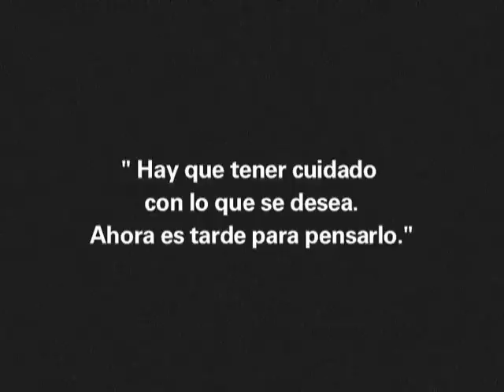The evil onion.mp4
Cuidado con lo que deseas. Sobretodo en esos momentos de tu vida en los que te ves arrojado a la calle, como un perro apaleado, un "rain dog" en la voz áspera de Tom Waits que clamara por una nueva oportunidad en los brazos de cualquiera para salir del agujero, de la fosa oscura en la que parece haberse convertido todo lo que a uno le rodea. Así comenzó la génesis de esta pequeña pieza de video que realizamos para la web en marzo del año 2011.

El argumento es sencillo y casi un arquetipo de las relaciones humanas: un ser humano es incapaz de enfrentarse a la desesperación que le produce la soledad y anhela que le ocurra algo, cualquier cosa, que le libere de su momento más bajo. Pero a veces las huidas hacia adelante son un paso en falso y lo que parecía la solución a los problemas no es más que un callejón sin salida. Las elecciones pueden traer consecuencias en forma de seres siniestros.

Sin embargo no quisimos conformarnos con una historia al uso por lo que decidimos jugar con el tiempo de la acción y el flashback para dotarle de un halo fantástico y, como padecemos de una enfermedad llamada cinefilia, nos dejamos seducir por el blanco y negro. Y el blanco y negro bien saturado es igual a cine mudo y a expresionismo alemán. Un evidente homenaje al cine que comenzamos a ver con los ojos abiertos como platos en la adolescencia y que nos permitió sentirnos partícipes de aquellas historias grotescas repletas de símbolos y personajes condenados, de extrañeza a cada nuevo plano.

No soy capaz de recordar por qué llegamos a la conclusión del título, por qué centramos la historia en un par de cebollas. Si bien el lema que nos propusieron desde fue "un brote inesperado", lo cierto es que las cebollas se nos antojan símbolos de un hogar tranquilo, del mismo modo, que hacen referencia a las lágrimas y la amargura. Las nuestras en "The evil onion" huelen también a azufre y a mujeres condenadas por sus anhelos, a hombres a la caza de presas fáciles que devorar.

Este pequeño corto fue rodado en Bárcena Mayor (Cantabria), en una casa de unos trescientos años, durante un fin de semana con la única imposición de pasarlo estupendamente con amigos, cámaras y realizar este akelarre que es "La cebolla maldita", para nosotros una sesión de Ouija tratando de conectar, modestamente, con el espíritu de Murnau y Fritz Lang.

Idea y realización: Carlos López Terán y Dani Rojo
Los actores: Charo Celis Guasch y Fran.
Ayuda y agradecimientos: Belén Garrido y Esther Alcalde.